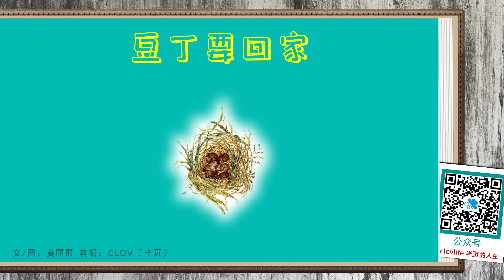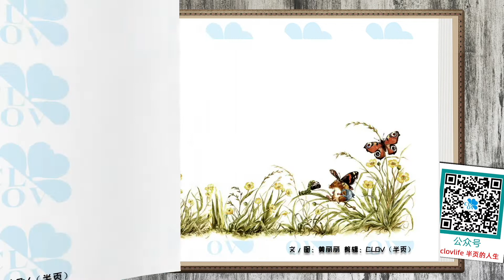《豆丁要回家》儿童晚安故事,有声绘本故事,幼儿睡前故事